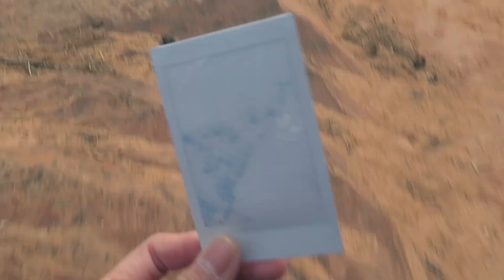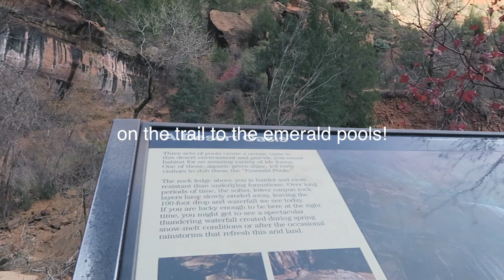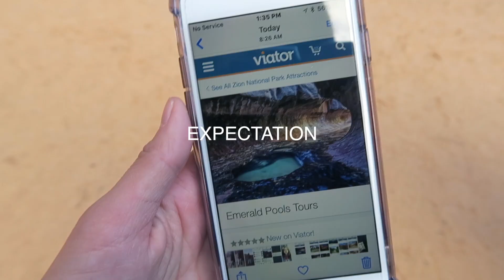road tripping back to vegas , zion national park &shopping// arizona day 3/ vegas day 1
road tripping back to vegas from arizona but before that we went to zion national park in Utah!

snap- who_thiz